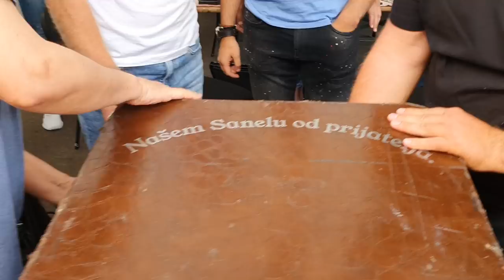Dobio harmoniku na poklon i umalo se srušio od sreće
Na jednom prelijepom druženju 5.Avgusta 2021. kod Emira Duratovića u Prijedoru skupio se veliki broj muzičara i tom prilikom su priredili veliko iznenađenje svom dragom kolegi Sanelu Filipoviću koji je obolio od multiplerskleroze i dali mu na poklon harmoniku koju je specijalno za njega izgradio majstor Jasmin Šiljdedić iz Bihaća!Sanel nije znao ništa vezano za poklon,ali kada je vidio šta je dobio počeo je plakati od sreće i umalo se nije srušio na pod!